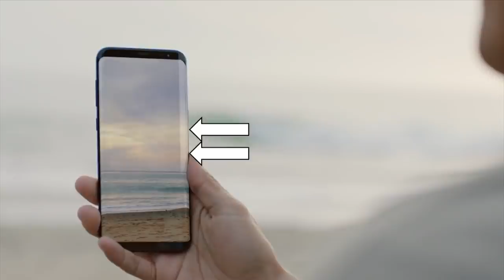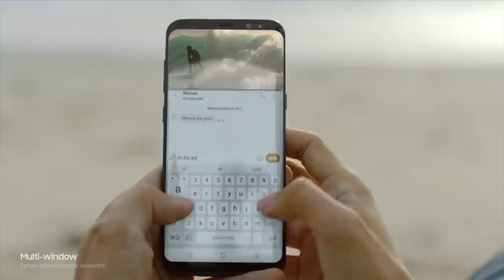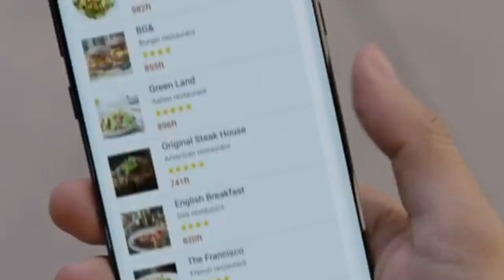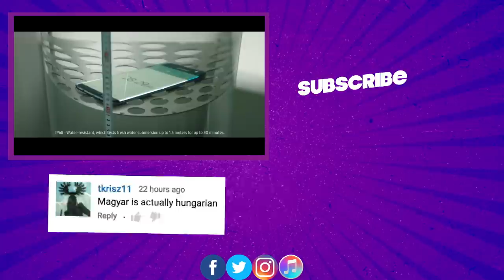Samsung Galaxy S8 - PARODY